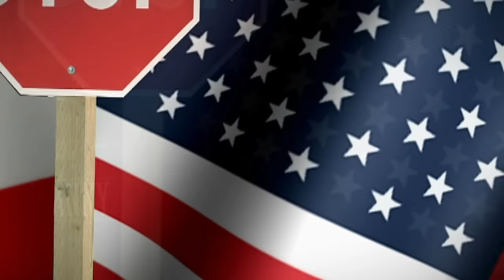Supernanny tells these parents how it is! | PART 3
Supernanny is known for her parent meetings. Check out some of the best lessons she's taught these parents!